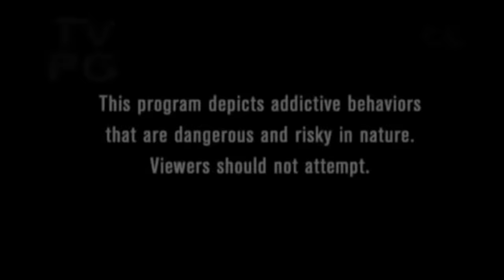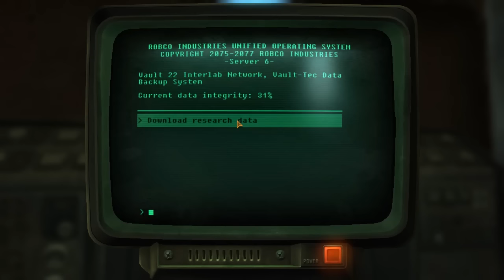Can You Beat Fallout New Vegas as Zero from Borderlands?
When I wake up with a 2” raging boner, I think of Fallout: New Vegas. When I eat my cold spaghetti o’s in a paper bowl, I think of Fallout: New Vegas. When I cry myself to sleep every night, well you get the picture.

At one point in time, the same amount of thoughts surrounded another franchise: Borderlands. Specifically Borderlands 2 for its numerous weapons, sexual inuendoes, and a beautiful genderless robot with a sword and a fetish for going incognito.